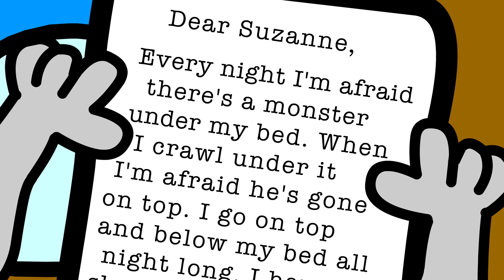How To Get Rid of Monsters Under Bed! | It's A Jungle Out There! | Hippo Works Cartoonlets